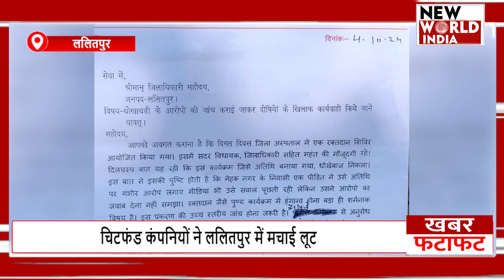फटाफट अंदाज में देखिए यूपी-उत्तराखंड की बड़ी खबरें